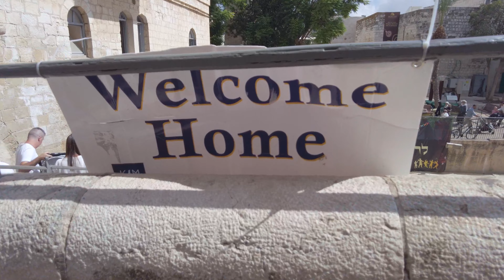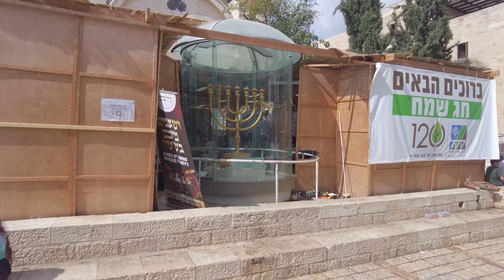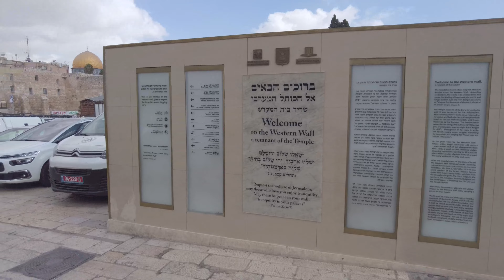Walk to the Western Wall in the Old City of Jerusalem.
Walk to the Western Wall in the Old City of Jerusalem. The holiday of Sukkot continues and we see a lot of people walking through the streets and enjoying today!

Enjoy viewing and Shalom from Jerusalem!